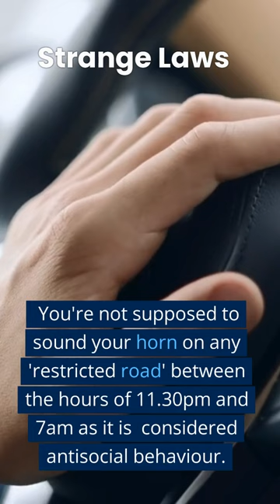Did You Know Its illegal to HONK YOUR HORN AGGRESSIVELY in UK | Feeling Horny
Did You Know Its illegal to SOUND YOUR HORN AGGRESSIVELY in UK Feeling Horney?
A horn should only be used when warning someone of any danger due to another vehicle or any other kind of danger, and not to indicate your annoyance.
It is illegal to use a horn on a moving vehicle on a restricted road, basically a road that has street lights and a 30 mph limit, between the times of 11:30 p.m. and 07:00 a.m.
FEELING HORNY Will I get a fine if I beep my car horn?
WE'VE all been there. Somebody on the road is driving poorly and you feel like letting them know.

But drivers who use the horn in some situations will be fined heavily, so it pays to know when and where it's OK to use it.
When is it legal to use your car horn?
Some countries have high accident statistics, so drivers will use their car horns almost continuously while on the road - but this doesn't apply in the UK.

According to the Highway Code, drivers should only use their horns when their car is moving and they need to warn other road users of their presence.

It's important not to sound your horn in anger after a dangerous event has taken place - this can see a motorist get fined.

The Highway Code applies to England, Scotland and Wales, so if you're not sure of the rules it's best to brush up on your knowledge.

When is it illegal to honk your car horn?
The Highway Code states that motorists mustn't blast their horn "aggressively" as it's not a tool to alarm others "without viable and reasonable intention".

In the eyes of the law, it's also illegal to sound your horn while driving in a built-up area between the hours of 11.30 pm and 7.00 am.

The exception to the two rules above is if another road user poses a genuine danger.
What are the fines for illegal use of your car horn?
Police can issue motorists with a fine for the illegal use of car horns.

This is usually a Fixed Penalty Notice (FPN) of £30.

If drivers don't agree with an FPN being issued, they can challenge the decision in court - but if they lose, the fine can be increased to up to £1,000.

Local councils can also take action against people using a car horn illegally under the noise pollution law.

If someone is causing excessive noise pollution and breaking the law, the council will get in touch.

If no change occurs, an Abatement Notice is issued - and if it isn't complied with, the maximum fine is £5,000 on domestic premises and £20,000 on commercial premises.